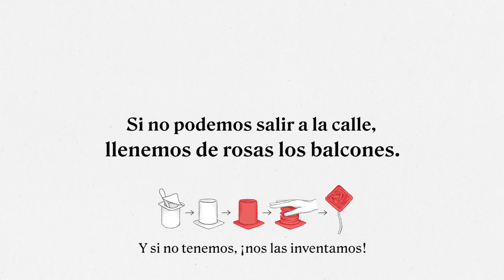Sant Jordi - Más amor que nunca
Si no podemos salir a las calles, llenemos de rosas nuestros balcones.